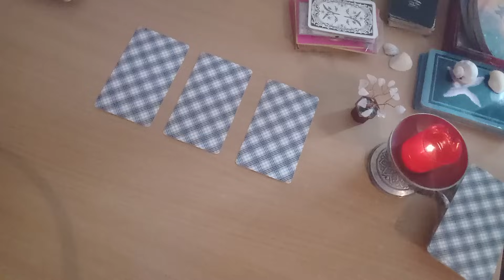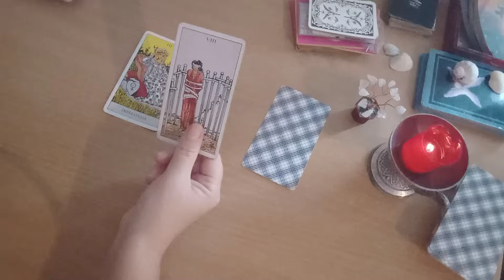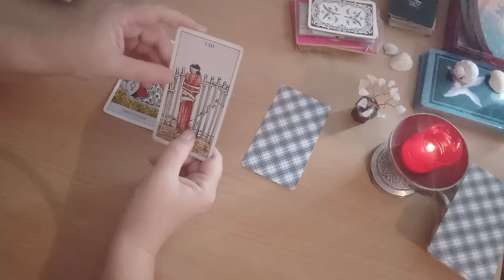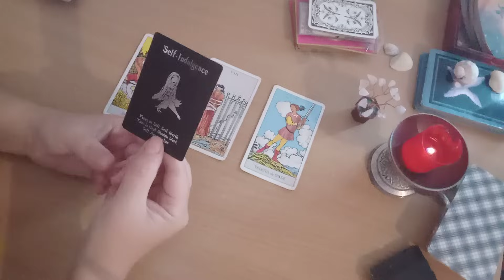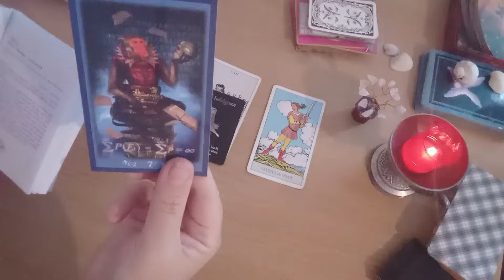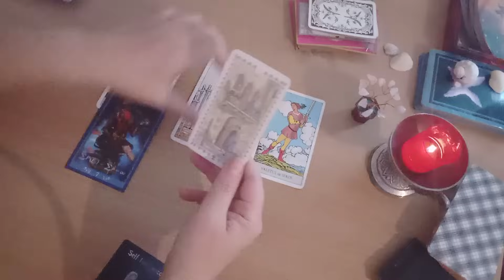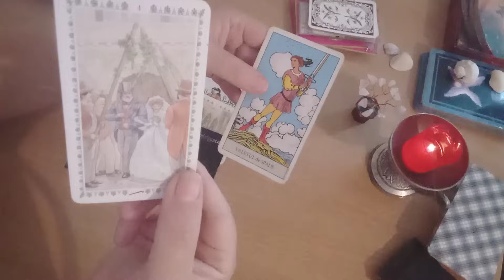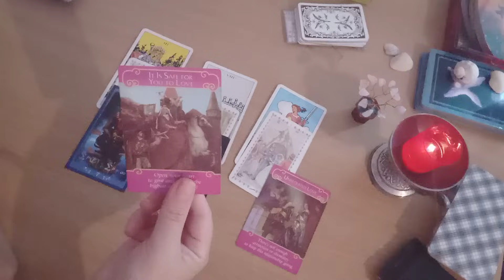Aceasta persoana te vrea aproape! Face pasi hotarati spre tine!!